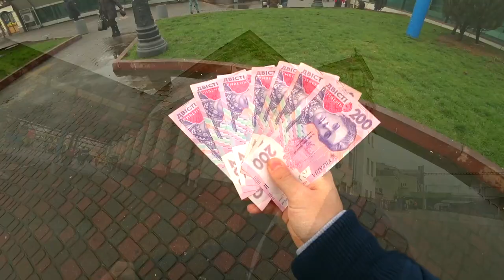СЛИЛ 3000 РУБЛЕЙ НЕ НА OLYMP TRADE, А НА УЛИЦЕ! СОЦИАЛЬНЫЙ ЭКСПЕРИМЕНТ!